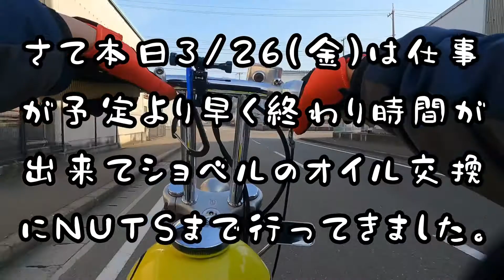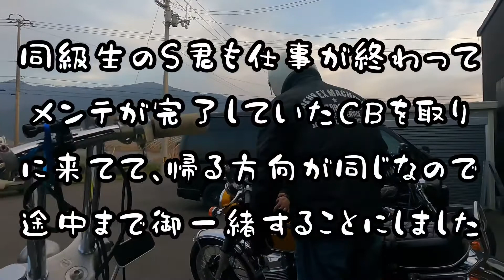【メンテ&カスタム】レモンショベルオイル交換&フロントフォーク55mm延長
昨年8月に完成してから3000キロ越えたのでオイル交換とフロントフォークを55mm延長した動画です。